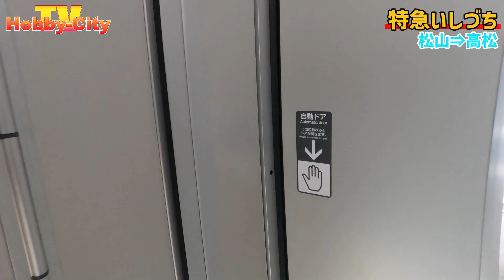【JR四国】特急いしづち JR四国8600系電車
Railroad　＃ bus　＃ Passenger ship
毎週　火　木　土　１９時にUPしてます。
This channel shows hotels, transportations and sightseeing spots.
Twitterアカウントが出来ました。
I have a Twitter account

感谢您的浏览，这里有介绍各种交通工具、饭店以及观光地，可以作为日本旅游的参考。